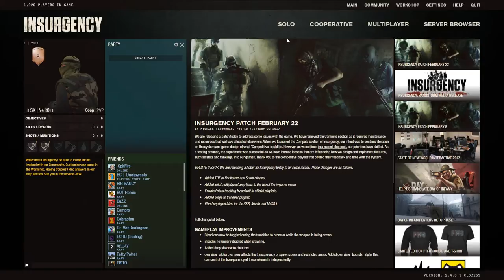Insurgency Lp | Ep#1